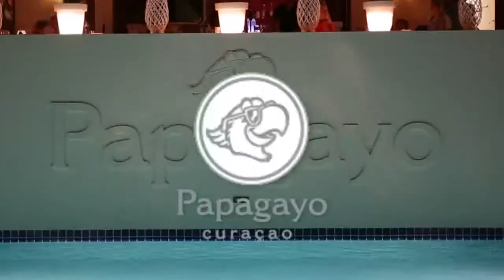XCAPEFEST CURACAO FESTIVAL 2017 TEASER - NOV. 3RD - 5TH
Xcapefest Curacao Island Festival
Nov. 3rd - 5th 2017 at Papagayo Beach Resort Curacao

featuring: Brandon T. Jackson, Lyzabeth Lopez, Karlous Miller, Dj Power, Michael Mendoza, Mad Linx, Rip Michaels, Jacob Williams.